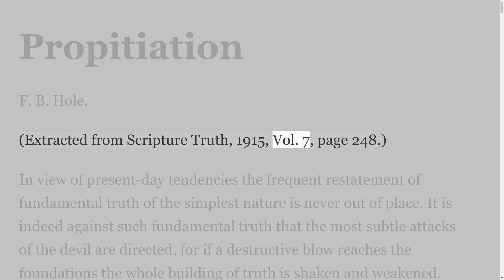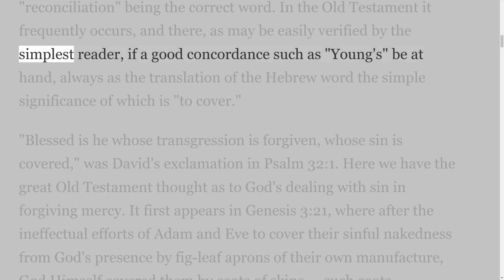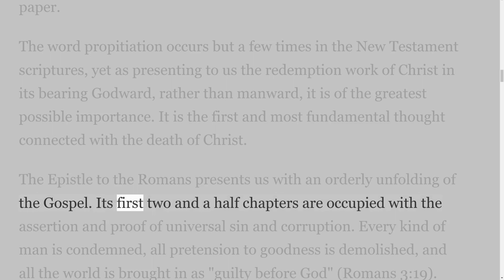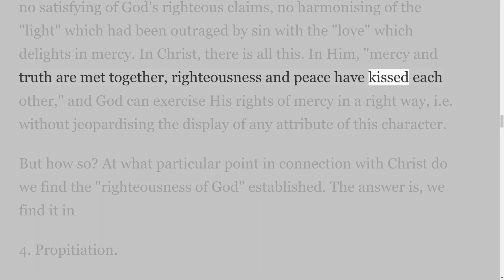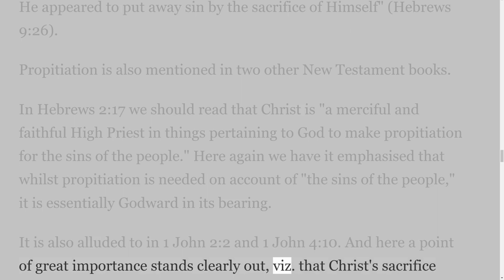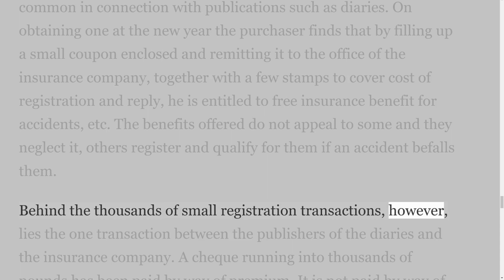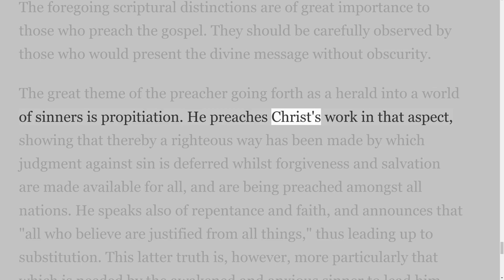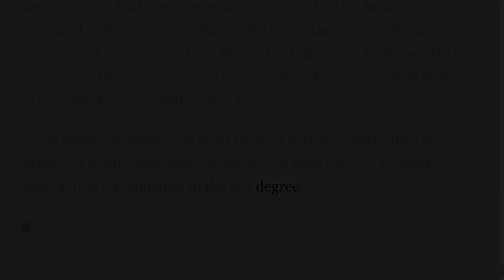Propitiation, On Down to Earth But Heavenly Minded Podcast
Propitiation